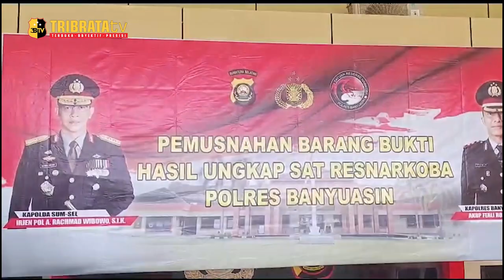KAPOLRES BANYUASIN PIMPIN PEMUSNAHAN NARKOTIKA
POLRES BANYUASIN MELAKUKAN PEMUSNAHAN BARANG BUKTI NARKOTIKA JENIS SHABU DENGAN BERAT NETTO 21.809,16 GRAM DAN PIL EKSTASI DENGAN BERAT NETTO 3.694,03, GRAM DI LOBBY MAPOLRES BANYUASIN, PADA HARI SELASA TANGGAL 6 FEBRUARI 2024.

SEBELUM DILAKUKANNYA PEMUSNAHAN, NARKOTIKA TERSEBUT DILAKUKAN UJI LAB OLEH BIDLABFOR POLDA SUMSEL BAHWA BARANG YANG AKAN DIMUSNAHKAN BAHWA NARKOTIKA, KEMUDIAN SHABU BESERTA PIL EKSTASI DIMUSNAHKAN DENGAN CARA DIBLENDER DAN DICAMPUR DENGAN CAIRAN PEMBERSIH WC.

SAAT PRESS RELEASE KAPOLRES BANYUASIN MENGATAKAN INI MERUPAKAN KOMITMEN KAMI DALAM RANGKA PEMBERANTASAN NARKOTIKA DI WILAYAH HUKUM POLRES BANYUASIN, KAMI BERHARAP SELURUH POLSEK BISA BERKONTRIBUSI DALAM PEMBERANTASAN NARKOTIKA. KEDEPAN KAMI AKAN TERUS MELAKUKAN UPAYA PENEGAKAN HUKUM BILA MANA ADA MASYARAKAT YANG MENYALAHGUNAKAN NARKOTIKA,” UJARNYA.

KEMUDIAN TAMBAHNYA, KEPADA MASYARAKAT DALAM MENCEGAH DAN MEMBERANTAS NARKOBA SEHINGGA HILANGNYA RASA KEKHAWATIRAN MASYARAKAT TERHADAP KEJAHATAN DI BIDANG NARKOBA DI KABUPATEN BANYUASIN.

YANG TURUT HADIR DALAM KEGIATAN TERSEBUT YAITU KASAT NARKOBA POLRES BANYUASIN AKP YOGIE SUGAMA HASYIM, HUMAS POLRES BANYUASIN AKP SUTEDJO, KASIE PROPAM IPTU FARID HASYIM, KASIWAS POLRES BANYUASIN AKP REYDERS MUNTHE, KETUA PENGADILAN NEGERI PANGKALAN BALAI, KEPALA KEJAKSAAN NEGERI BANYUASIN, PENGACARA ZAINAL ARIFIN SH, KETUA BNNK KABUPATEN BANYUASIN.